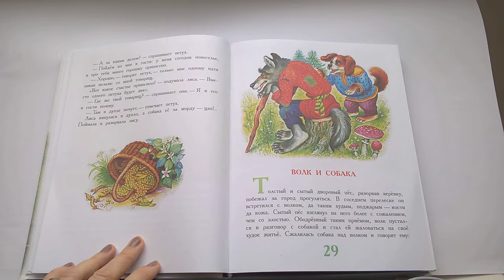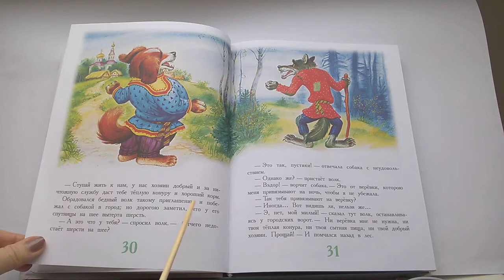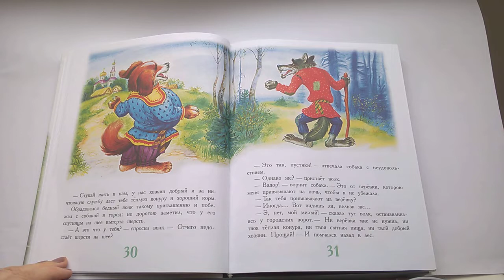50 Волк и собака К. Д. Ушинский 100 Сказок, сказки любимых писателей Почитай-ка